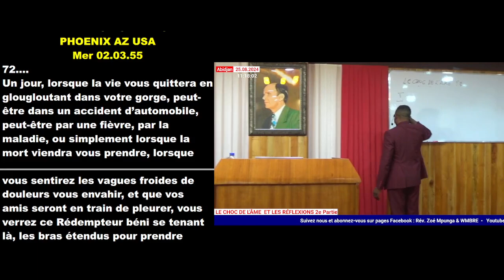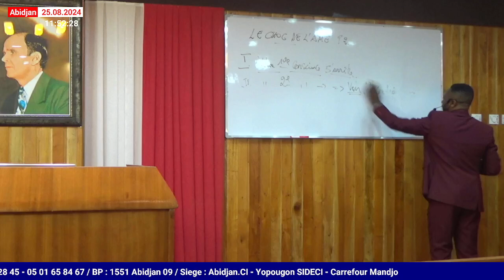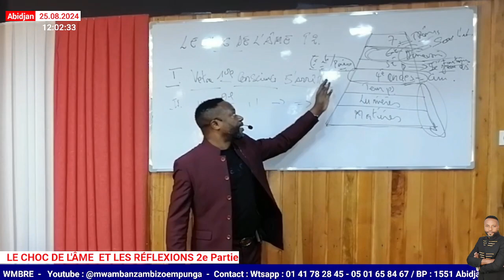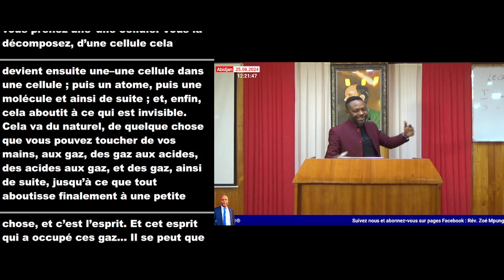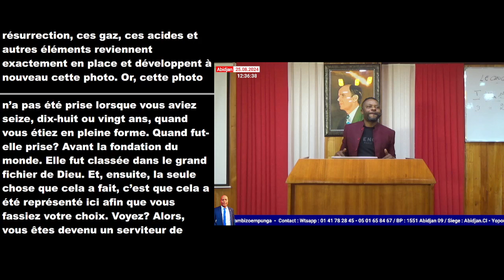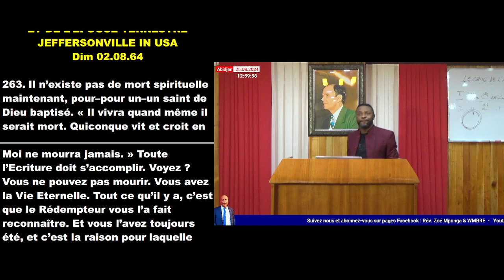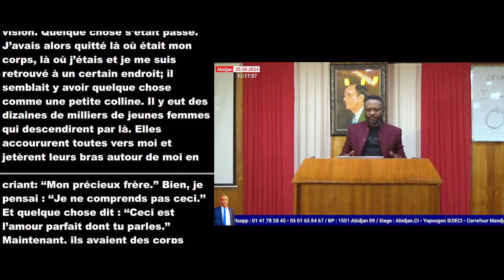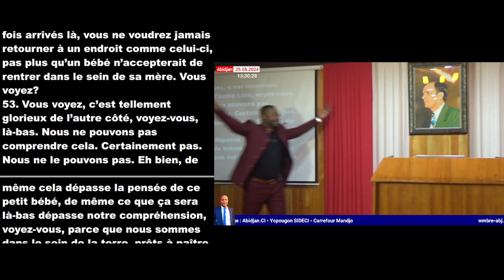WMB - RE / ENSEIGNEMENT DU 25 AOUT 2024 - Abj-CI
Rév Zoé MPUNGA M. DANS LE CHOC  DE L'ÂME ET LES RÉFLEXIONS / 2e Partie